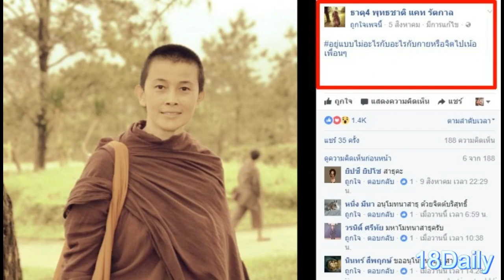นักร้องสาวตัวท็อปค่ายRS ล่าสุดอำลาวงการถาวรแล้ว!! พร้อมตัดสินใจโกนหัว! บวชตลอดชีวิต!!